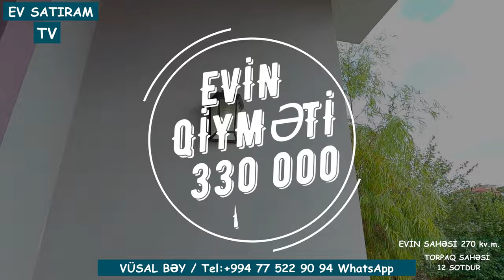Novxanıda, il boyu yaşamaq üçün 12 sotda ev satılır / EV SATIRAM TV/ bag evleri /ev satışı